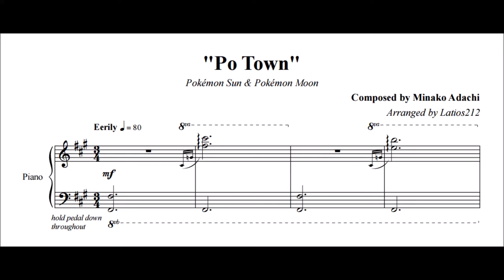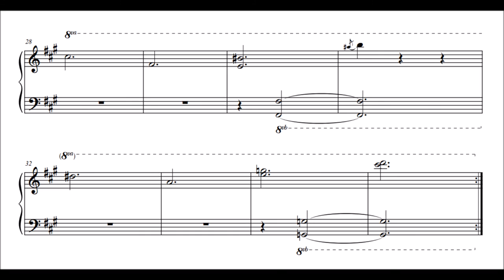Pokémon Sun & Moon - Po Town (Piano Sheet Music)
Pokémon Sun & Pokémon Moon
"Po Town"
Composed by Minako Adachi

Po Town is the only town in Alola that doesn't have a day and night variant, because it's always dark and rainy! Enjoy the theme that contrasts so well with Sun and Moon's generally happy and/or lively soundtrack! This is one of the easiest themes to play from this game.

I usually don't write out too much in terms of pedaling direction, but this piece benefits from excessive pedlaing. That'll allow the notes to echo, linger, and die out slowly, helping to re-create the ambience of the original.

Special thanks to dajwxp for helping me out with the audio and pointing out an accidental mistake I made. Find his awesome channel here, as well as his performance of this very sheet!

Sheets available as always! Check